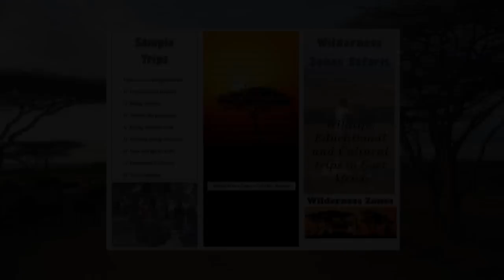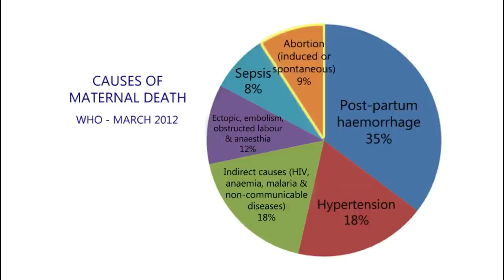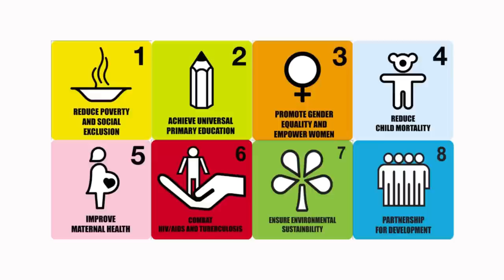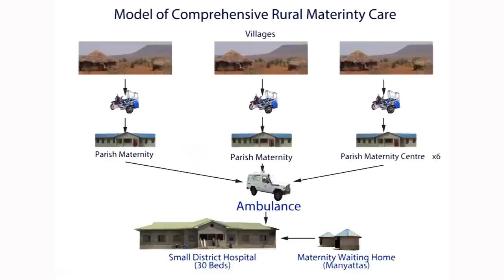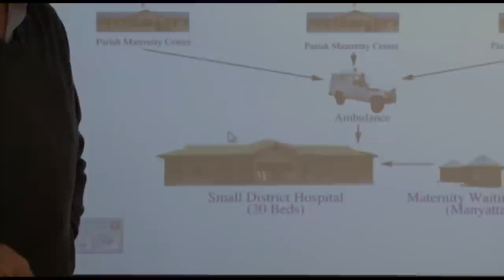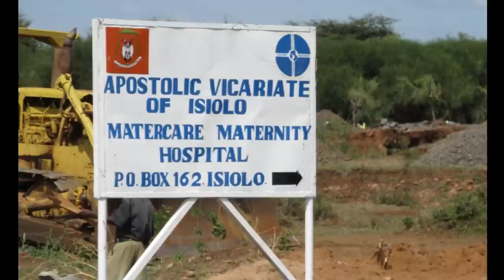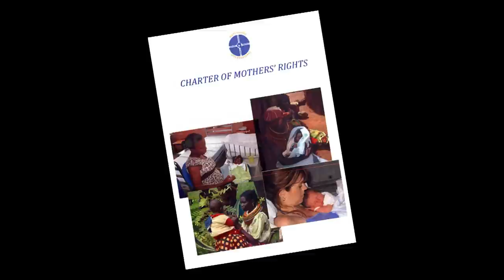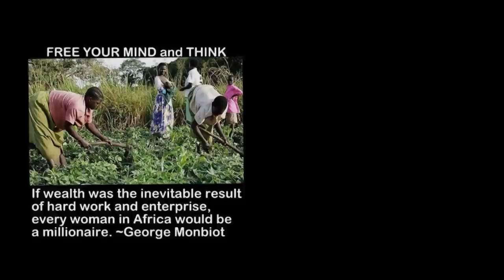Mothers Matter- Who on earth cares (MaterCare International Production)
MaterCare International is a non-profit group of obstetricians, nurses and midwives who provide maternal healthcare in some of the world's most undeveloped regions. They have produced this documentary to shed light on the plight of mothers, women and children in areas like Isiolo, Kenya.